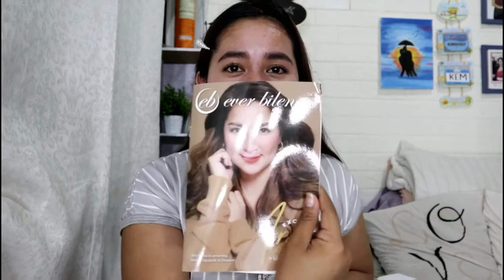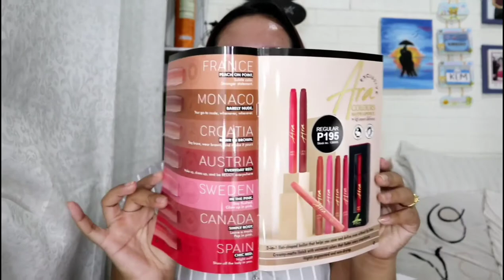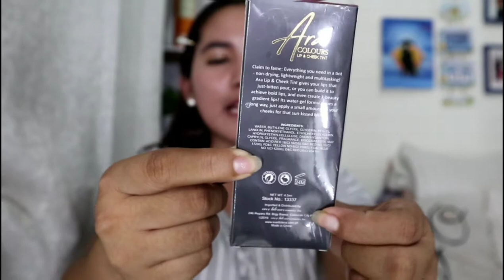Ara Colours Lip and Cheek Tint Review|Everbilena Best Liptint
Hello guys, So ayun nga may bagong Make Up Line na naman ang Everbilena, which is the Ara Colours collection. Thank you so much.

NOTE: The shades may vary according to your natural lip color.